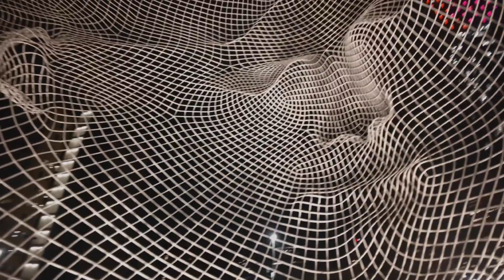Walk with me Pt.1 : Wonderland Sculpture in Calgary 🎥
Walk with me to see the Wonderland Sculpture in my home town the city of Calgary.

I'll be posting more of these videos for fun cause I walk a lot, bring my cameras with me and I always get to see cool things and meet new people.

Gear 📸🎥

DJI Pocket 2 Creator Combo - 3 Axis Gimbal Stabilizer with 4K Camera

Sony a7 III ILCE7M3/B Full-Frame Mirrorless